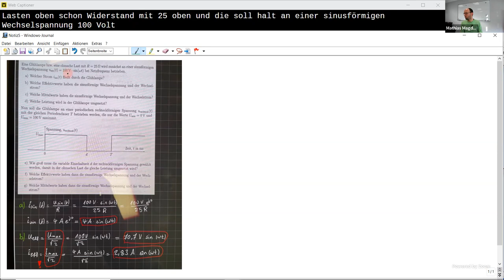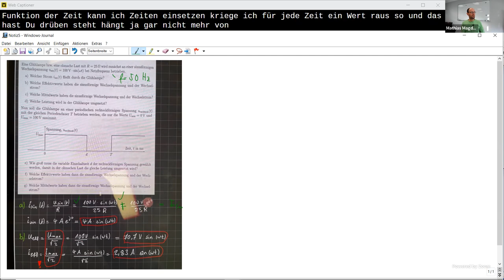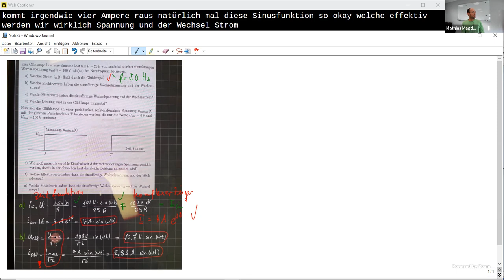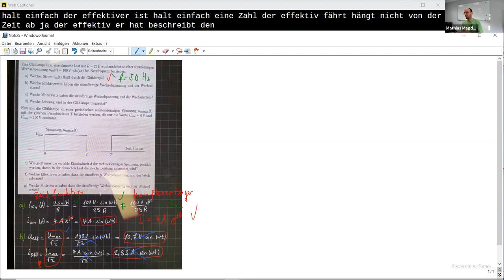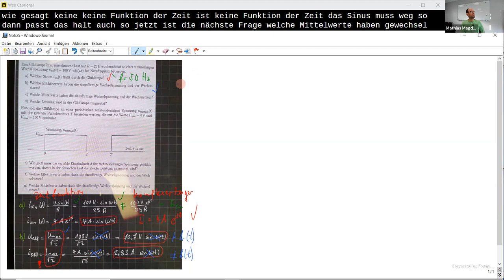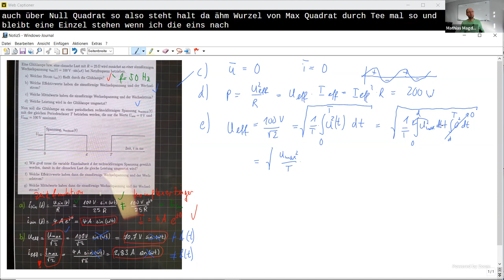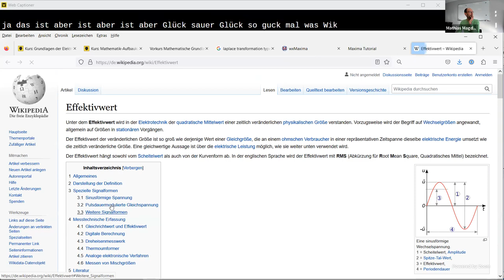Berechnung des Mittelwerts und Effektivwerts für sinus- und rechteckförmige Wechselspannung & -strom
In diesem Video beantworte ich einige Frage zu einer Prüfungsaufgabe, in der es um die Berechnung des Mittelwerts und Effektivwerts für eine sinusförmige und eine eine rechteckförmige Wechselspannung bzw. einen Wechselstrom geht.

Kapitelmarken:
0:00 Erklärung der Aufgabe
0:40 Teilaufgabe a) Achtung - eine Zeitfunktion ist nicht gleich einem Zeiger!
3:26 Teilaufgabe b) Achtung - ein Effektivwert ist keine Zeitfunktion!
5:37 Teilaufgabe c)
6:56 Teilaufgabe d)
7:50 Teilaufgabe e)
14:00 Teilaufgabe f)
16:15 Teilaufgabe g)